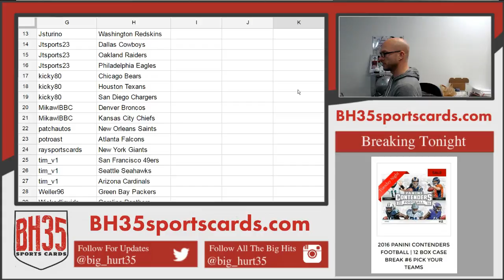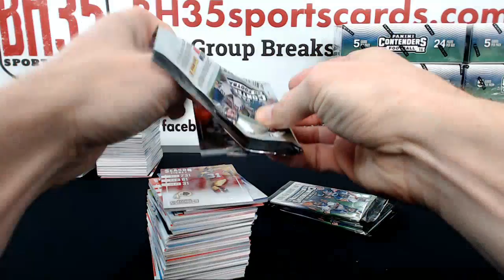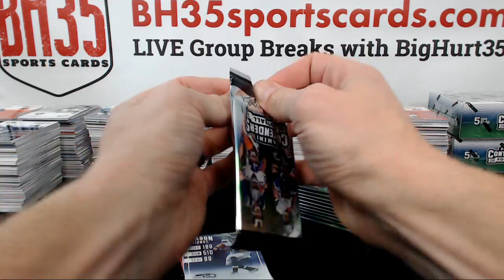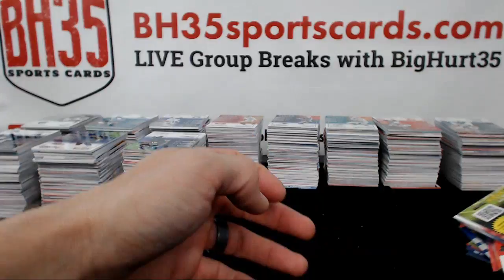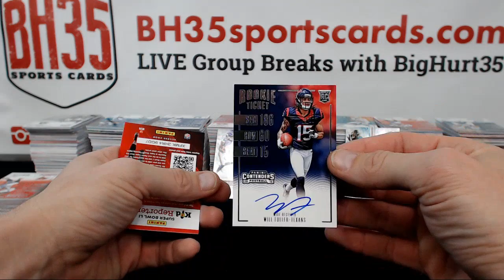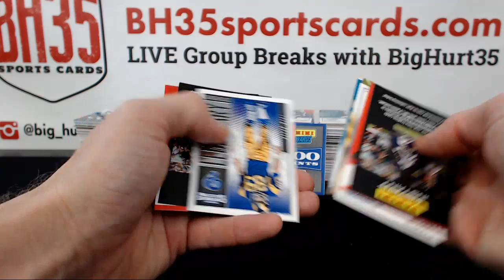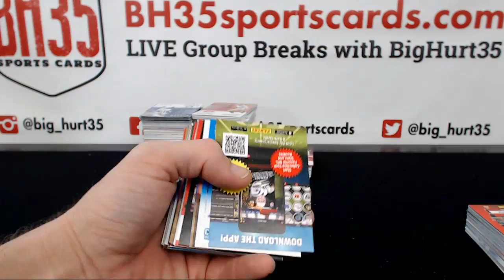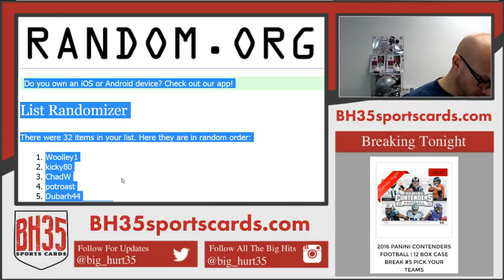2016 Panini Contenders Football | 12 Box Case Break #6 Pick Your Teams